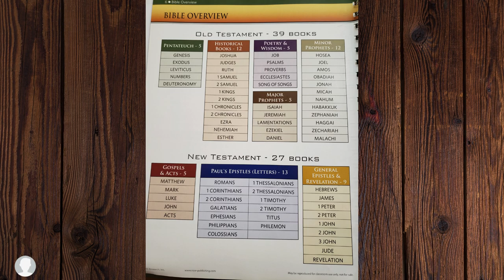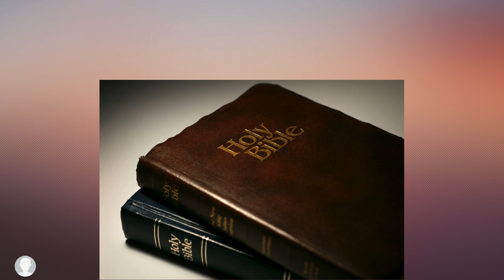What is the Bible and Why Should You Read It?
There was no sermon this week as the majority of our church went on a retreat.  Therefore, we decided to do a special presentation giving a brief overview of what the Bible is and why you (and everybody) should read it.